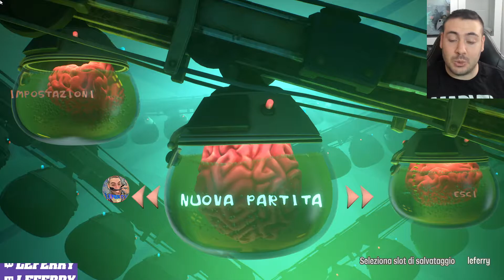Disordini mentali in salsa videoludica PSYCHONAUTS 2 Gameplay ITA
In Psychonauts 2 gameplay ita affronteremo le prime fasi di questo folle platform